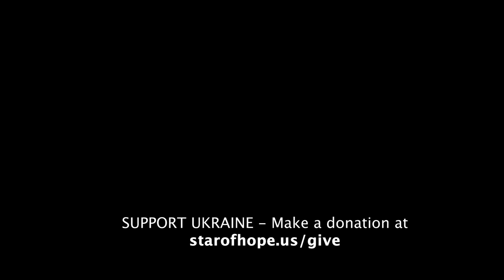Pray For Ukraine | Thyrén/Ådahl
Simon Ådahl, Petter Edin, Peo Thyrén.

© Hoppets Stjärna / Star of Hope